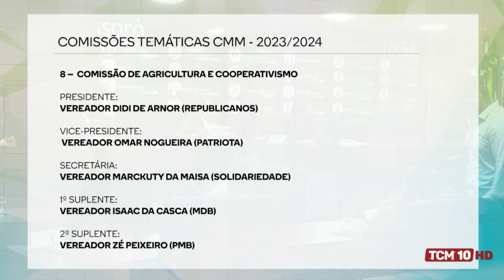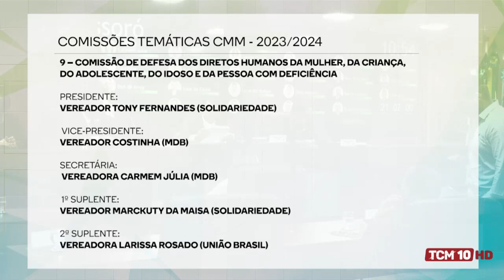Cenário Político com Tony Fernandes - Vereador Bloco 02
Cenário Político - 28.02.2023